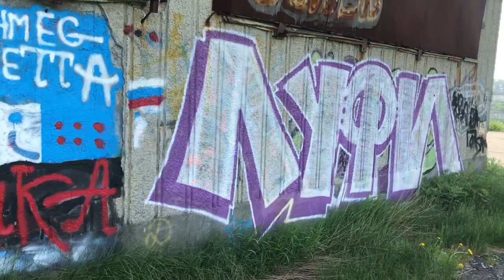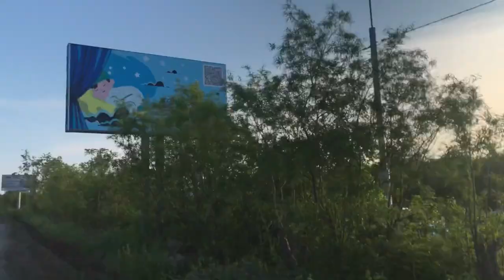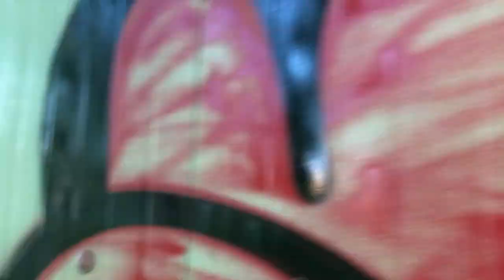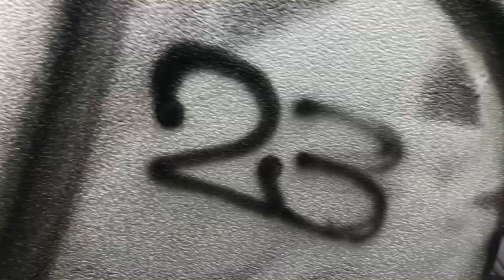graffiti adventure in Kamchatka | solo bombing